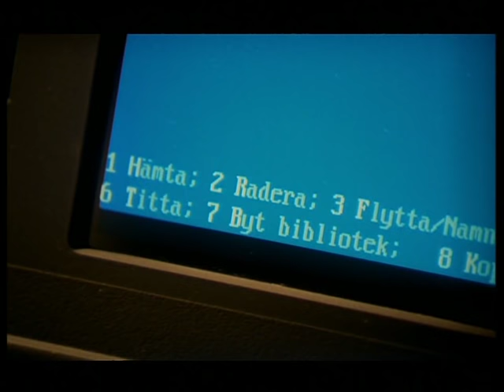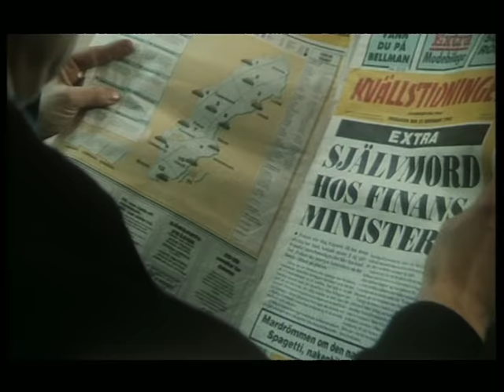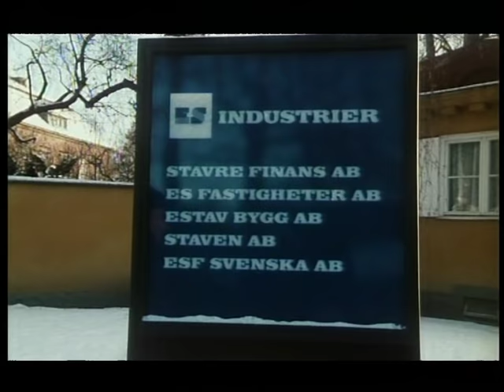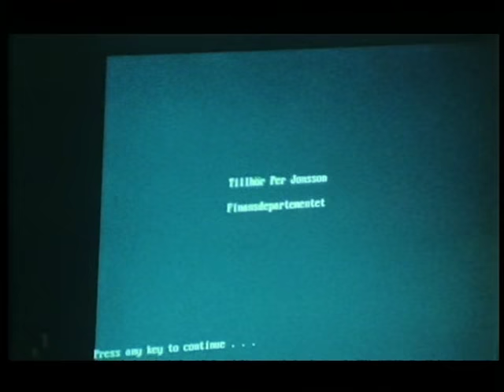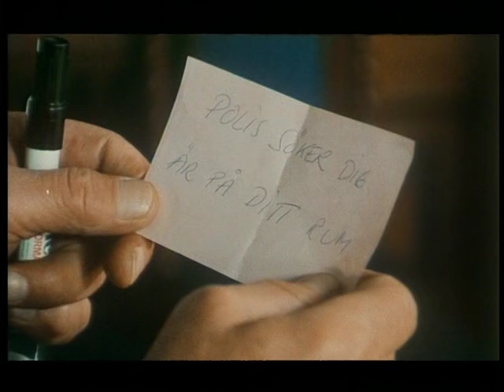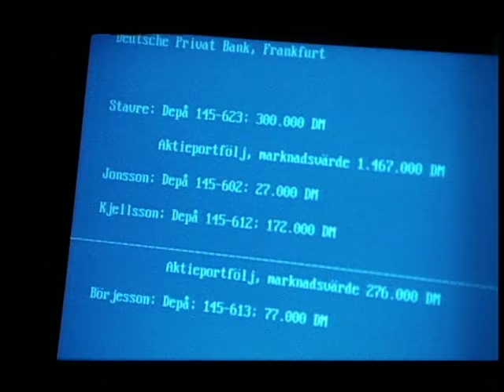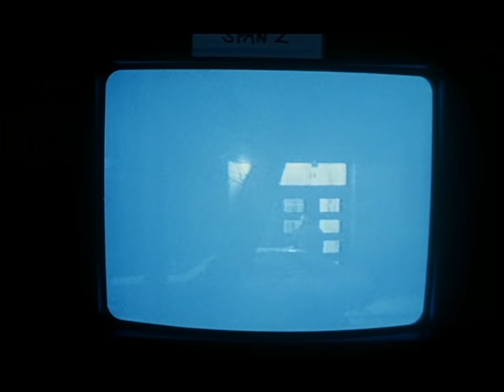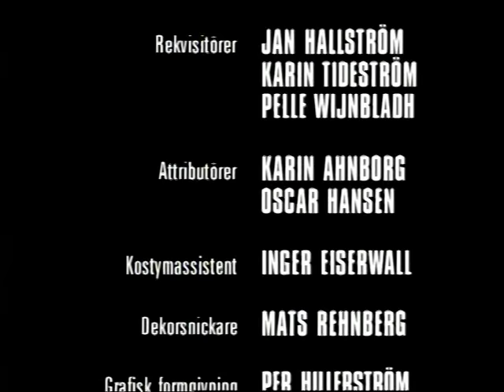Läckan, del 1 - 4, hela serien.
Svensk kriminalserie från 1994.

Sune Bergström som tidigare tjänstgjort vid Rikskriminalen är nu omplacerad till ”skrivbordstjänst”. Han får i ett rutinuppdrag, uppdraget att utreda dödsfallet av en högt uppsatt tjänsteman på finansdepartementet. Det som till en början ser ut som ett självmord leder snart in i en korruptionsskandal. Den döde var en av nyckelpersonerna i det hemliga arbetet med statsbudgeten. Vad gömmer sig i maktens korridorer?